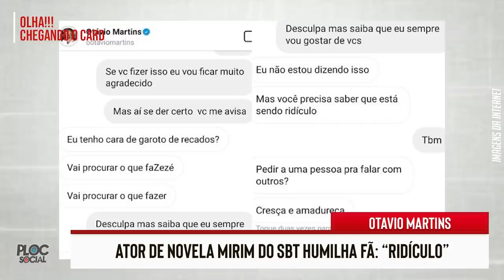BRASIL PERDEU GRANDE NOME • GALVÃO BUENO NO SBT • DATENA TRISTE • GLOBAL ABANDONADA E MAIS